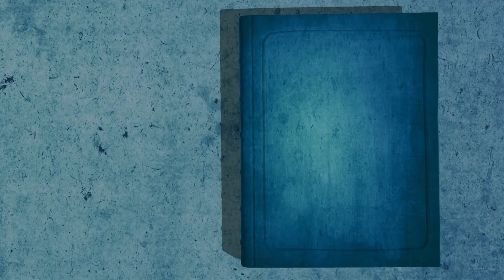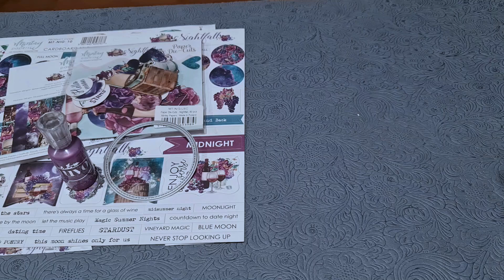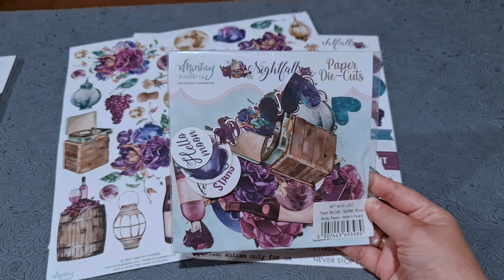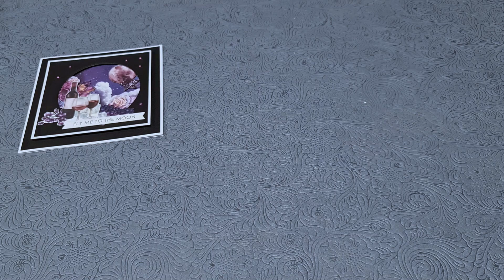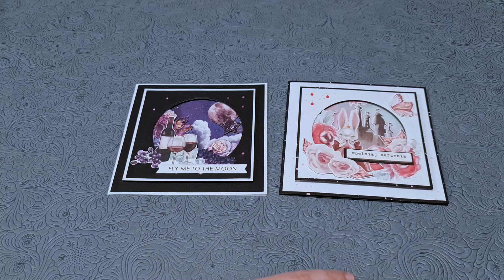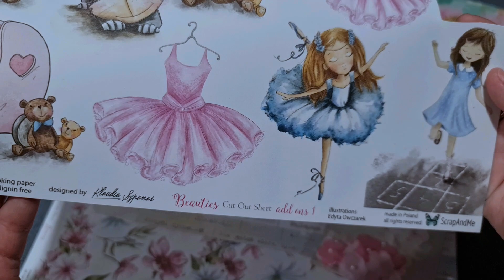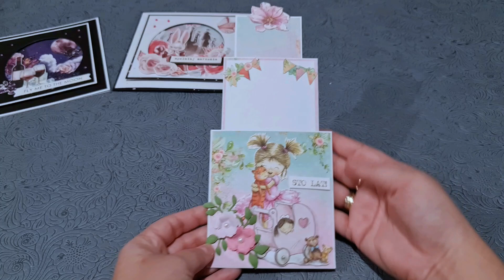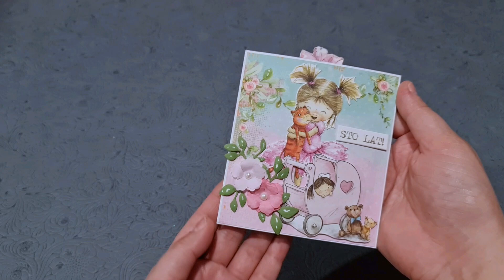Kartki inspirowane Dniem Cardmakingu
W tym filmiku chciałam pokazać wszystkie kartki, które wykonałam po zobaczeniu różnych inspiracji w Dniu Cardmakingu. W sumie stworzyłam ich trzy. Dwie czarnobiałe powstały po transmisji live, którą prowadziła Beata Janus. Kolejną zrobiłam po zobaczeniu tutorialu w formie zdjęć zaproponowanego przez Agnieszkę Baranowską. Oba pomysły znalazłam na Facebooku w grupie CUDNA PACZKA.